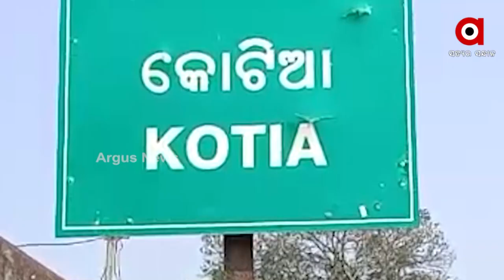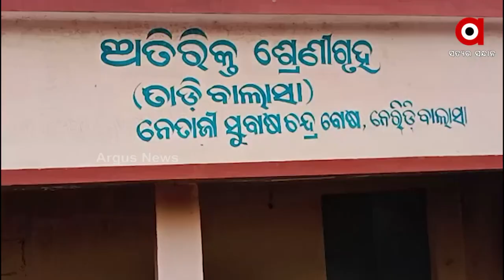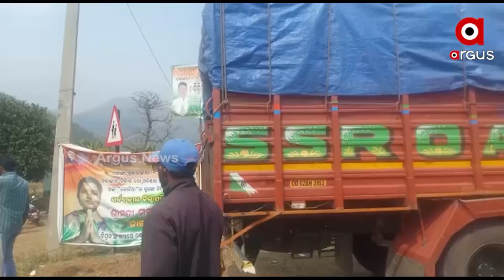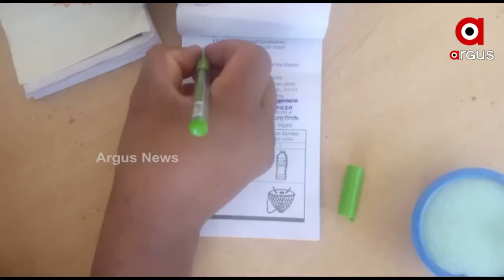Odisha Panchayat poll 2022: Andhra Pradesh's Conspiracy against Kotia Village Election Fails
Andhra Pradesh's Conspiracy against Kotia Village Election Fails. Panchayat Election will Start Tomorrow.